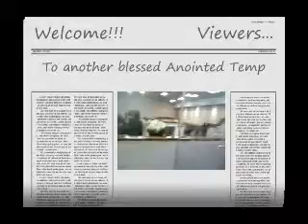Anointed Temple's Sunday Night Service Dec. 6, 2009 pt1.wmv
Anointed Temple Apostolic AOH church of God's Dec. 6th, 2009 Church service